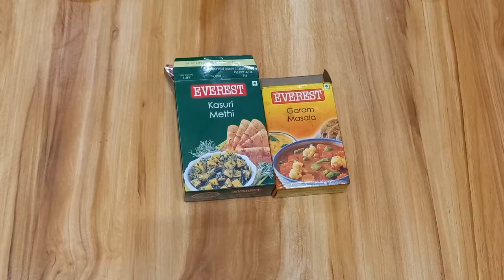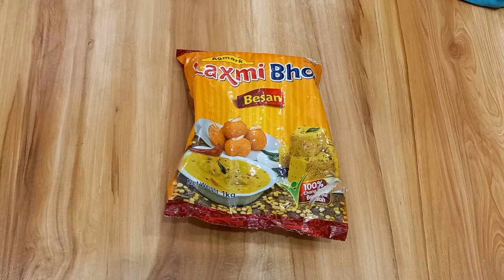Aloo Tamatar Ki Sabzi & Palak Puri | Aloo Tamatar Sabji Recipe | Spinach Puri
Welcome to Trove Home Kitchen

Aloo tamatar ki sabji recipe | aloo tamatar recipe | potato tomato curry with detailed photo and video recipe. an easy and simple gravy based curry recipe made with boiled potatoes and tomatoes. it is an ideal day to day curry recipe which can be made in no time and can be served with poori, roti, chapathi or any flavoured rice recipe. the recipe can be made dry or gravy version, but this recipe is dedicated to the gravy version.
Potato or aloo has been one of the common staple food of india. it is used for many recipes which primarily falls into the curry or snacks recipes category. one such simple and easy potato-based curry recipe is the aloo tamatar ki sabji recipe from north india known for its simplicity and flavour.
Puri recipe | puri bhaji recipe | poori recipe | how to make poori | poori baji with detailed photo and video recipe. a popular and tasty indian deep-fried soft &amp; puffy bread recipe made with wheat flour, semolina and sugar toppings. it is one of the popular choices of many indians and served for morning breakfast or for lunch and dinner. it can be served with choice of indian gravy curries but the best combo is the aloo bhaji and puffy poori.
Flatbreads are one of the essential items for most of the indian for their day to day meal. there are different types it can be prepared which include stuffing, different base ingredients etc. one such hugely popular variant is the deep-fried wheat-based poori recipe.